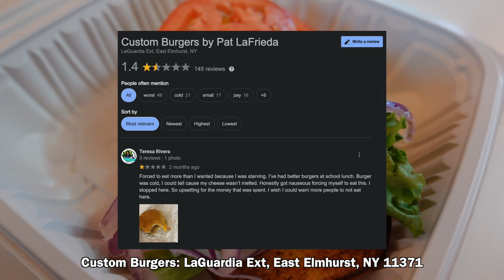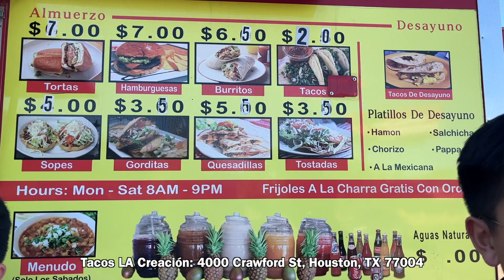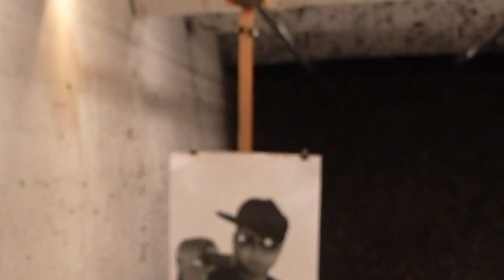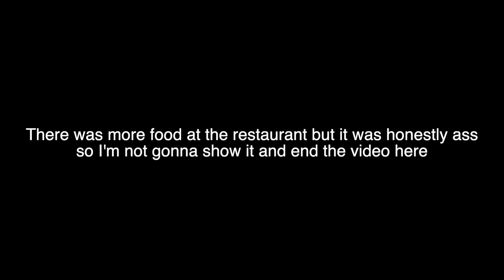What I Eat in a Week: Houston // Everything's Bigger in Texas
This thumbnail isn't even mine I got it from Bon Apetit lol. Let me know if there are other places you want me to visit!

Dyson Cyclone V10 Absolute
Dog Sling Bag
Sony ZV-1
Ulanzi MT-08 Tripod
MOVO VXR-10 PRO Shotgun Mic
Rode Wireless GO
WIMIUS Projector